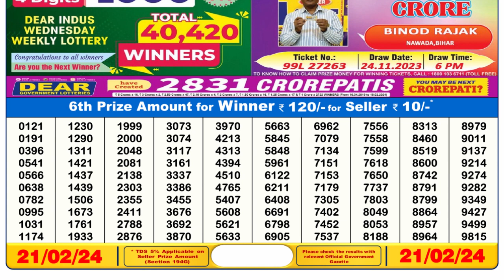🔴Dear Lottery Sambad Live 6pm today 21.02.24 Nagaland State Lottery Result